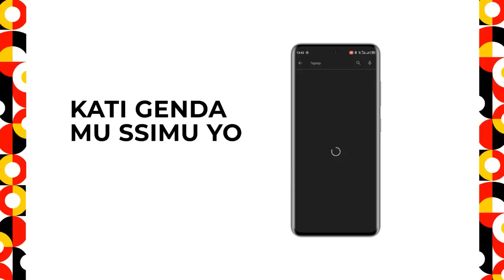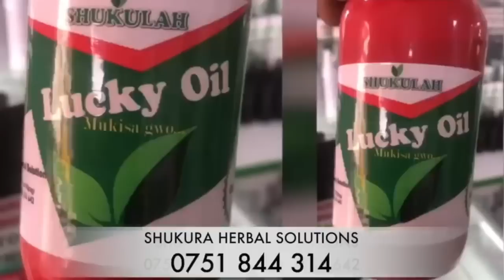The Very Best of Kato Lubwama Clips